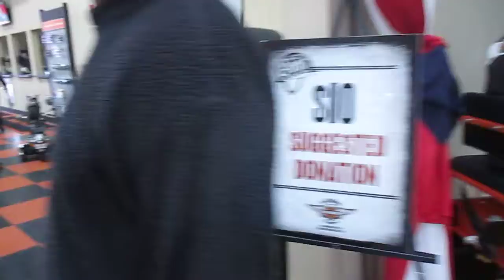POD live Morena Blvd Harley Davidson 3 22 14 016